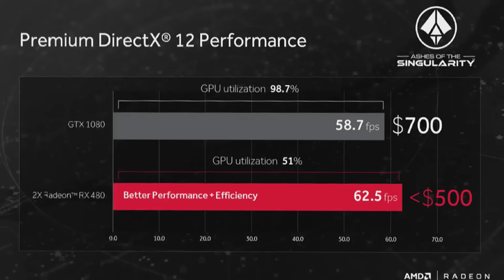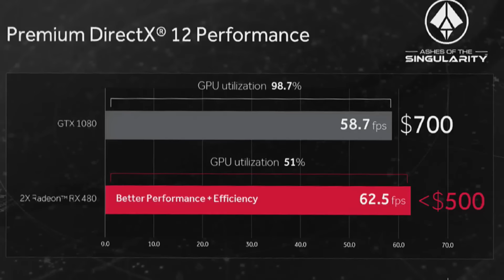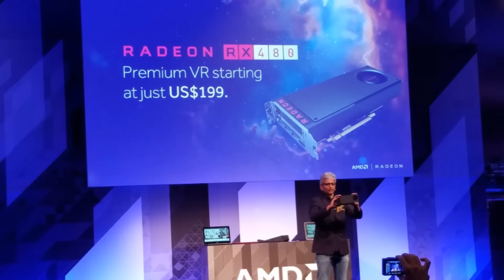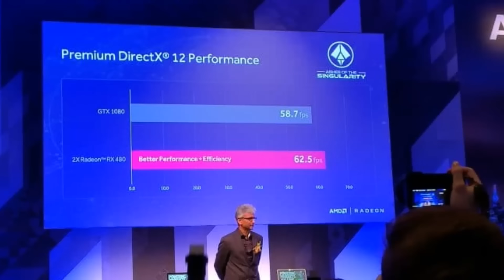AMD RX480 Ekran Kartı Ön İnceleme Rehberi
AMD' nin Geçtiğimiz Günlerde Tanıtımını Yaptığı RX480 Hakkında Bilgilendirme Yapmak İstedim. Ekran Kartı Almak İsteyen Arkadaşların Mutlaka İzlemesi Gereken Bir Rehber.